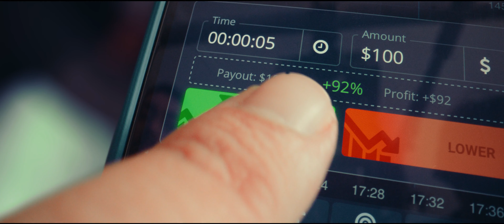PO Trade It is always time